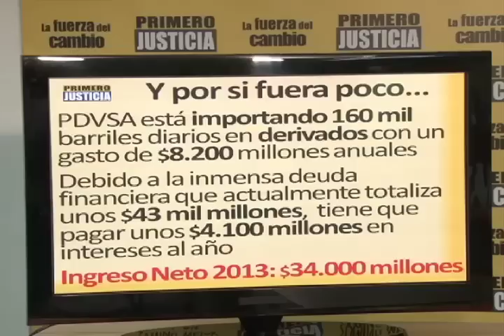Julio Borges: PDVSA debería aportar al país más de 100 mil millones de dólares al año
En el año 2013 los ingresos netos apenas alcanzaron a unos 34 mil millones de dólares

El parlamentario rechazó que Petróleos de Venezuela se encuentre  gestionando la venta de Citgo, filial de la estatal en Estados Unidos. “Se está descuartizando a Pdvsa y quienes pagan las consecuencias son las familias venezolanas”.

Caracas, 27 de julio de 2014.- El coordinador nacional de Primero Justicia y diputado a la Asamblea Nacional, Julio Borges presentó detalles del inmenso deterioro en la gestión de PDVSA que ha significado una gigantesca caída en los ingresos que aporta al país la principal industria.

En este sentido Borges aseguró que con la reciente visita del Presidente Chino Xi Jinping, se reafirma como PDVSA se ha convertido en la “caja chica de Maduro y sus enchufados”.

Para Borges “no hay manera de tener información certera de todos los guisos que están montando, ni siquiera saber a qué precio le estamos regalando al Gobierno chino los millones de barriles de petróleo que le enviaremos en el futuro a cambio de recibir ahora recursos para seguir corriendo la arruga del inmenso caos económico al que nos ha llevado este modelo fracasado que acabó con la producción nacional y sólo ha traído devaluaciones, inflación y escasez”.

El parlamentario aseguró que "el deterioro sufrido por PDVSA en estos 15 años de no tiene parangón", por lo que realizó una comparación entre la situación de esta principal empresa en 1998 con la información oficial sobre los resultados del 2013.

Destacó que en 1998 se producían 3,5 millones de barriles diarios sin contar la Faja Petrolífera del Orinoco. "En el 2013 la producción total es de apenas 2,6 millones incluyendo 400 mil barriles diarios de la Faja, lo que implica una caída de un 40% en la producción de las áreas tradicionales”.

En tal sentido, aseveró que a pesar de la caída en la producción la cantidad de empleados se ha casi triplicado pasando de unos 42 mil en 1998 a unos 111 mil en el 2013. "Esto se traduce en una caída en la productividad de un  72% al pasar de unos 83 barriles diarios por cada trabajador a tan solo 23, apenas una cuarta parte de lo que se tenía en 1998".

En cuanto a los gastos totales, el coordinador nacional de Primero Justicia explicó  que han pasado de unos 5.500 millones de dólares a 23.000 millones, "lo que implica haber multiplicado por 6 el gasto promedio por cada barril producido, desde unos 4 dólares a 24 dólares por barril, demostrando la total ineficiencia que sufre nuestra industria petrolera actualmente".

Borges señaló que "para empeorar la situación la exportación de nuestro petróleo se ha visto muy mermada y los destinos de exportación han significado mucho menos ingresos para Venezuela. En 1998 se exportaban 3 millones de barriles diarios, en el 2013 tan sólo 1,8 millones, de los cuales apenas 800 mil barriles se venden a precios internacionales, del resto se están enviando unos 500 mil a China a un precio desconocido, y lo demás casi que se regala en lo acuerdos con Cuba, PetroCaribe y otros países panas del Gobierno".

Asimismo apuntó que actualmente PDVSA está importando unos 160 mil barriles diarios de productos derivados lo que implica un gasto de unos 8.200 millones de dólares anuales "que hay que descontar de los ingresos, y adicionalmente, debido a la inmensa deuda financiera contraída en estos años, y que actualmente totaliza unos 43 mil millones de dólares, PDVSA tiene que pagar unos 4.100 millones de dólares en intereses al año".

“Todo esto significa que los ya mermados ingresos por exportación se ven reducidos por estos gastos de la importación de derivados y pago de intereses resultando en ingresos totales de apenas 34 mil millones de dólares. Para darnos una idea, si en la actualidad estuviéramos exportando los 3 millones de barriles que teníamos en 1998 a los precios internacionales, en lugar de seguir regalándolo a los panas del Gobierno, el ingreso de PDVSA debería rondar los 110 mil millones de dólares al año, que es más del triple de lo que está aportando ahora. Incluso hace 5 años el ingreso fue más del doble, 69.500 millones de dólares”, dijo Borges.